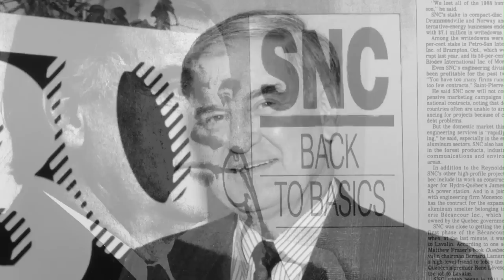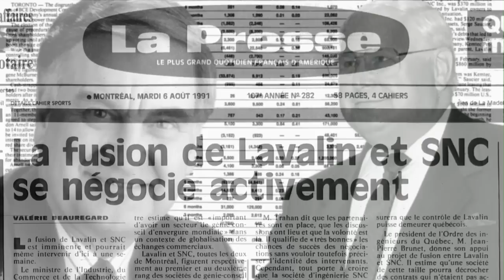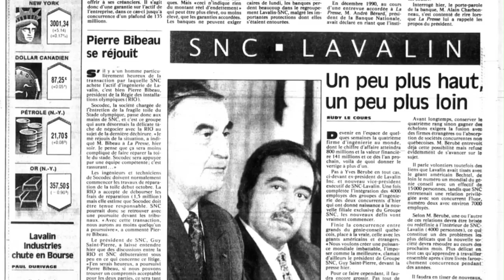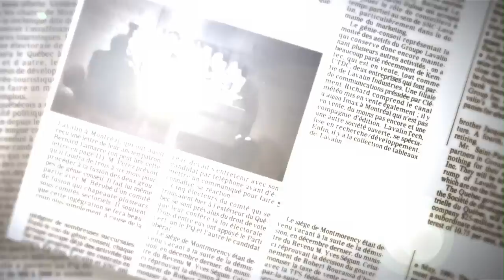1991 : L'arrivée de Guy Saint-Pierre et la fusion de SNC et de Lavalin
1991:  Un accord de principe est conclu le 25 juillet. La fusion de SNC et de Lavalin est annoncée aux médias et au personnel des deux entreprises le lundi 12 août.